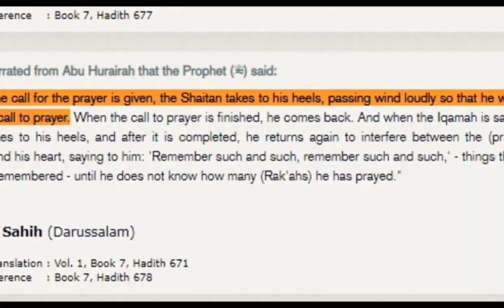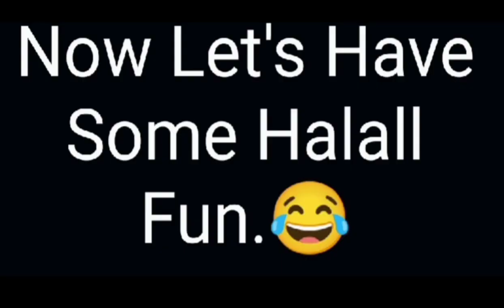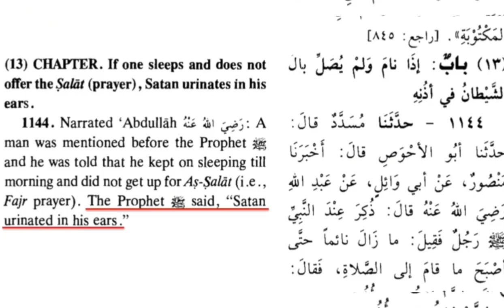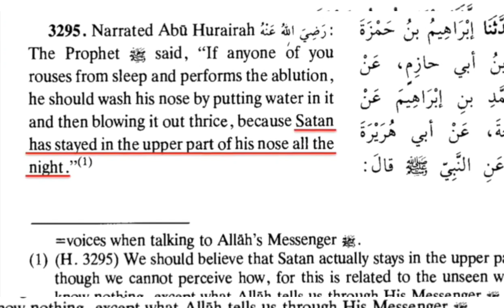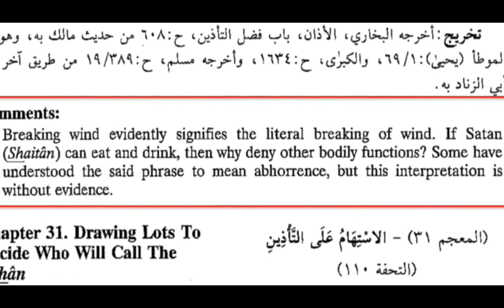SAtAN Farts And Run Away When He Hears Adan? 🤣